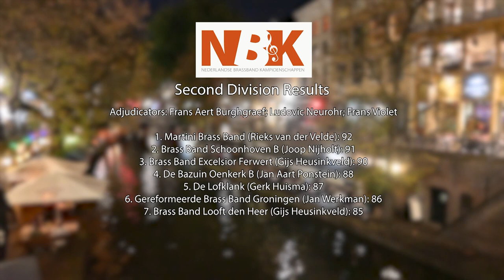Dutch National Championships 2022 - Highlights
Highlights video from the 2022 Dutch National Brass Band Championships